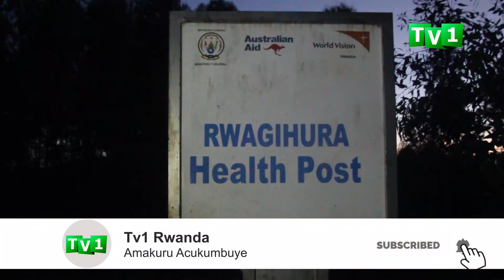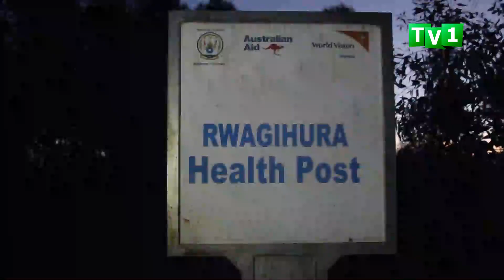Babangamiwe n’umuganga bashinja ubusinzi.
Bamwe mu baturage bagana ivuriro rito rya Rwagihura riherereye mu murenge wa Nyankenke mu karere ka Gicumbi,  baravuga ko hari umuforomo ubaha  serivisi mbi bitewe n’ubusinzi  bwe, kuko ngo hari igihe asinda akifungirana mu   ivuriro abaje kwivuza bakamubura.